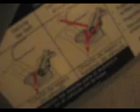ML 43696332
Video Migrado